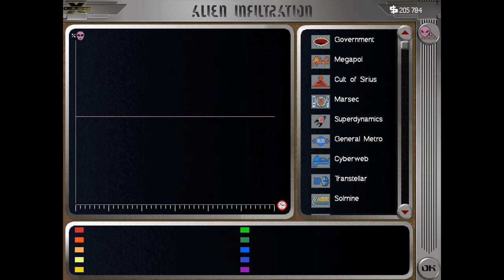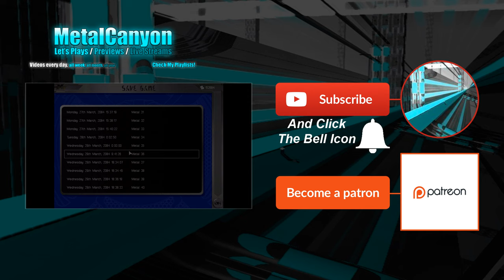Let's Play X-Com: Apocalypse (part 33 - Sleepy Time)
Thank those gas grenades for the rest time the aliens get.

"There's something evil in the city tonight...
Earth has been ravaged by human excess, petty conflict and alien invasion. The world's population has been herded into huge cities, the first of which was Mega Primus.
2084: A Utopia shattered, social collapse and civil unrest reigns in Mega Primus. Fiendish aliens terrorize the city. UFOs swarm through Dimensional Gateways. The city's under siege from an unknown enemy.
Your mission, as X-COM Commander, is to combat alien aggression and uncover their deadly intentions. But Beware! Alien infiltration into the city and its politics could see you under fire from criminal gangs, religious sects, and even the police!
Alien fleets fill the skies, creatures terrorize the city, chaos reigns... Welcome to the war, welcome to the Apocalypse."